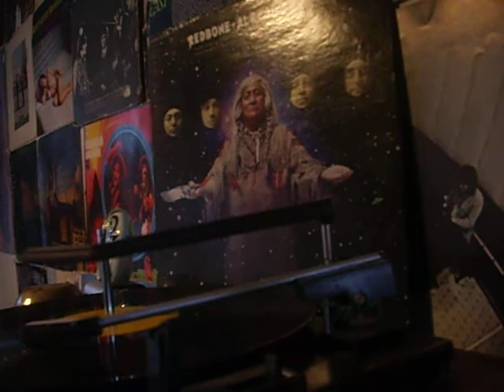redbone condishions your condishions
last song side 1 of alredy here . redbone